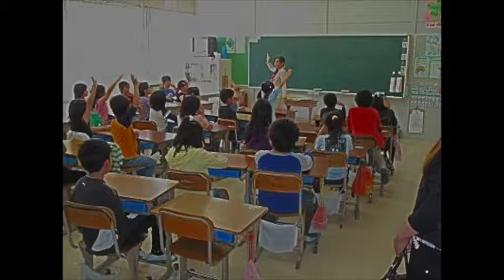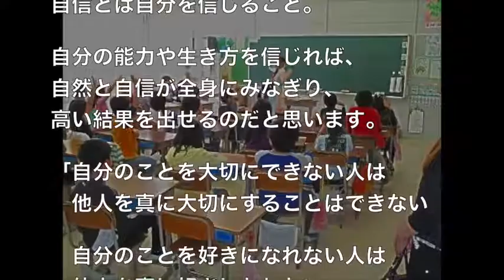【感動】ある心理学者が、成績が優秀でやる気が高い子供を調べてみた結果、おもしろい事実がわかりました・・・